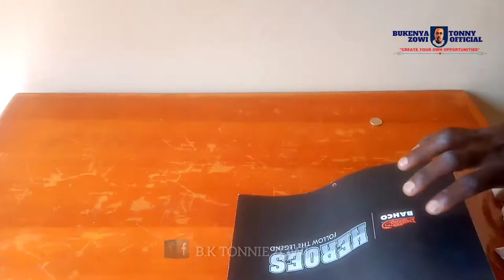Indoor Cement Vases looking like Ceramic vases -How To Make Vases using cement & papers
How To Make Vases using cement & papers